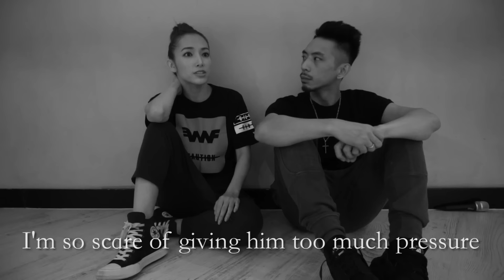十年後的我 - 你最怕後悔的是...?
問了自己，答了自己。知道了答案便有解決的方法。bless u all with a bright day

我開了這個email 希望可以收到你們每一個人的故事，也希望我們可以踏進歌裡的笨人樂園，做回一個有智慧的小朋友。

《十年後的我》

曲：溫翰文@搞大音樂
詞：黃偉文
編：Edward Chan
監：Edward Chan
主唱: 薛凱琪

驟眼夢遊十年
成熟些少不免
比對一下在下凡前 你是如何自勉
問有幾多位 已是無言

做了大人十年
無甚好東西推薦
趕上班進入大樓前
看著旁人在變
找幅鏡 提你你未變

還敢坦白嗎
還想去駁嘴嗎
未敗給生活嗎
未有磨平的爪牙
可還時時期盼 再亮嗎

踏進笨人樂園
人是否蠢一點
把理想放下是何年
怕越行 還越遠
請歸去和世界 大戰

成長的代價
還需要更多嗎
剩下的怎樣花 未有的應否還價
假如重頭來過
你現有的 問你可願拿

問你還可安睡嗎

成長的代價
還需要更多嗎
始終意難平嗎
要是有火 別太快昇華

明年還懂感動嗎 yeah
還想發脾氣吧
夜夜即使累垮
别到無牙先張牙
不能明年才說 快樂嗎

Piano by Cousin Fung
Guitar by Ariel Lai
Bass by Ho Chun Kit
Drums by 李一丁

Strings arranged by Edward Chan / Ariel Lai
Violins by Gallant Ho / Alvin Chan
Viola by Kaori Chan
Cello by Tan Cong

Recorded by King Kong / Edward Chan @ nova
Mixed by King Kong / Edward Chan @ nova

OP：搞大音樂 (Admin by Media Asia Music Publishing Ltd) /
Wyman admin by Universal Music Publishing Ltd.

SP：Universal Music Publishing Ltd.